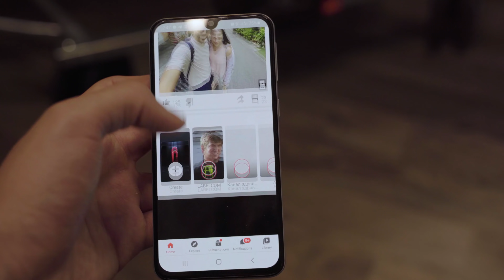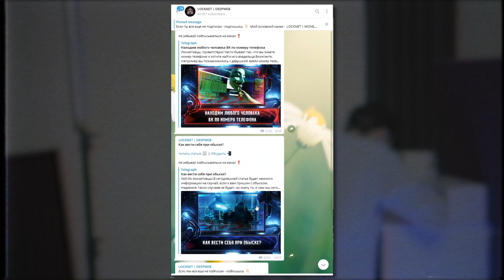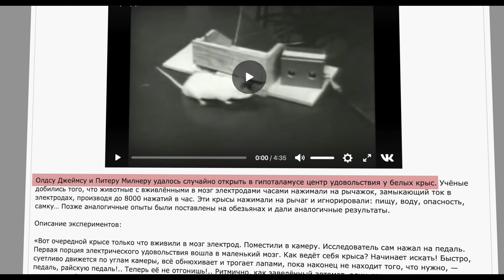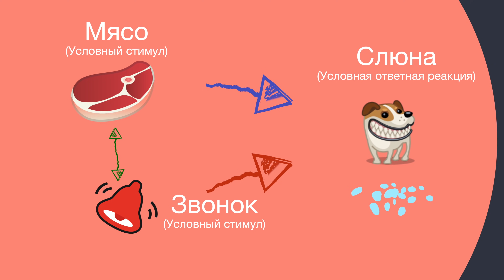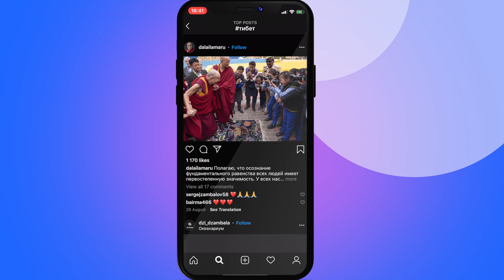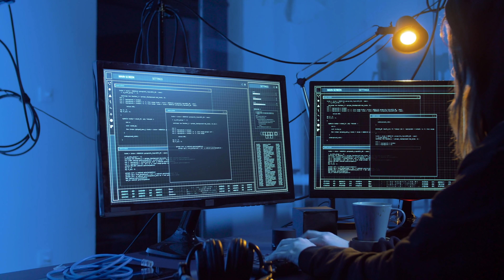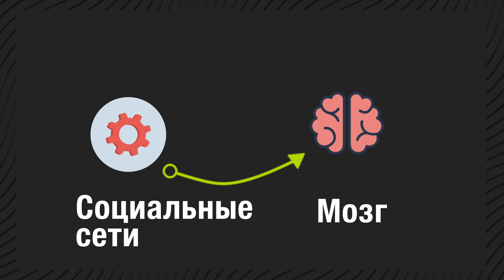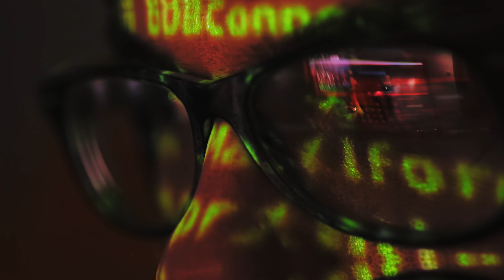ГОРМОН КОТОРЫЙ НАВСЕГДА ИЗМЕНИТ ТВОЮ ЖИЗНЬ - ДОФАМИН.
Переходи в мой телеграм канал, там дополнения к выпуску, различные интересные научные статьи и публикации. Ссылка выше!

Сегодня выпуск о дофамине и наших зависимостях. Как и почему популярны тик ток, снапчат, инстаграм? Что заставляет нас постоянно залипать в телефон и отвлекаться от дел? Всё это - дофамин.

тик ток, tik tok, дофамин, зависимость, схема